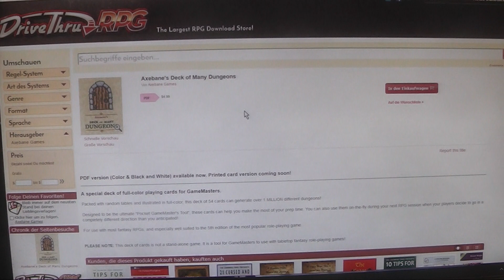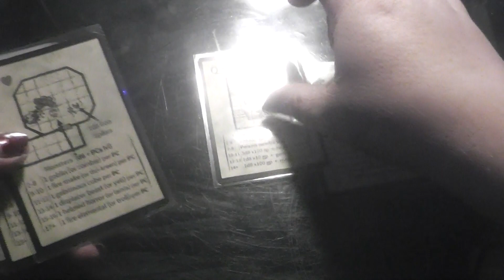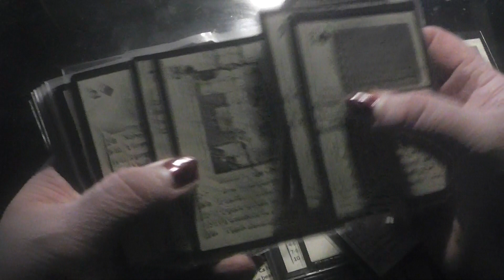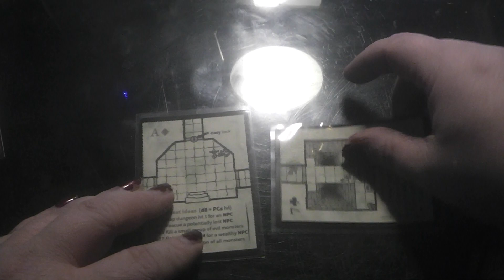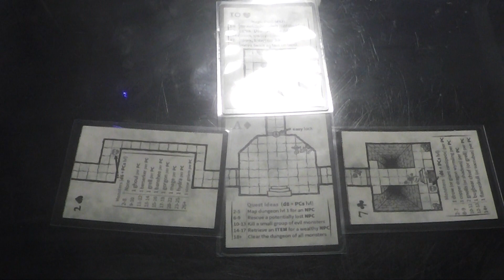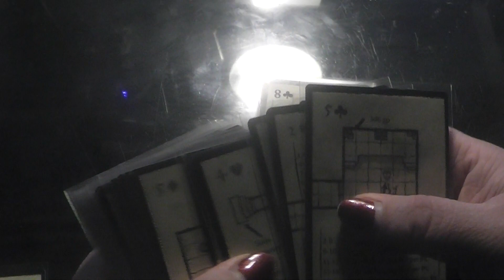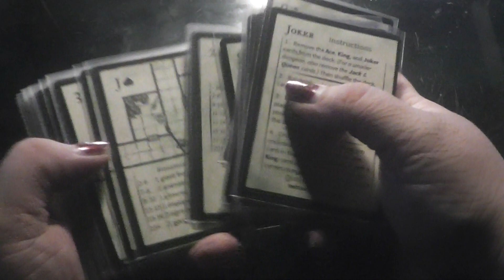Axebane's Deck of Many Dungeons review